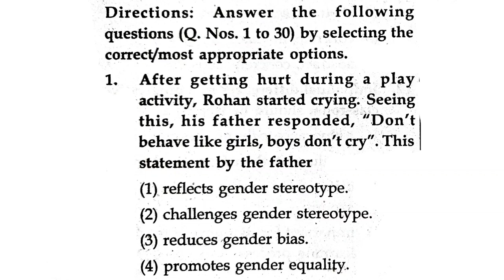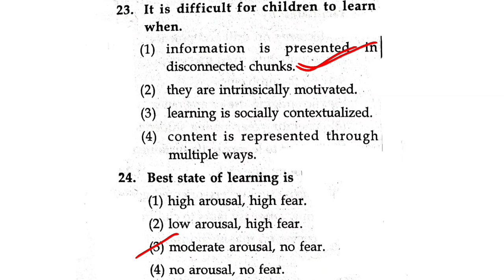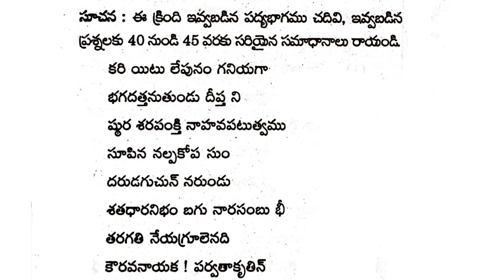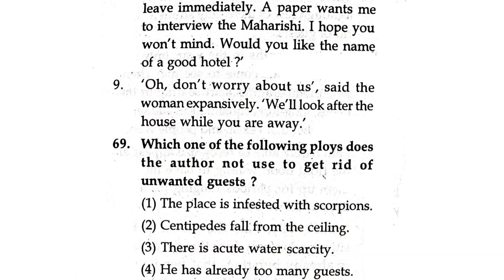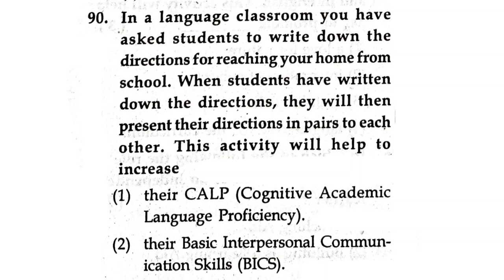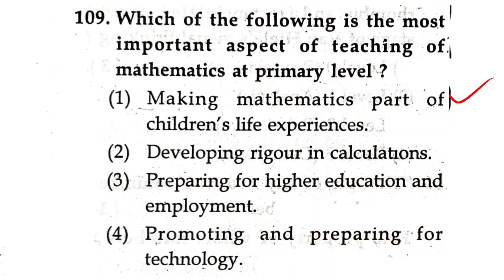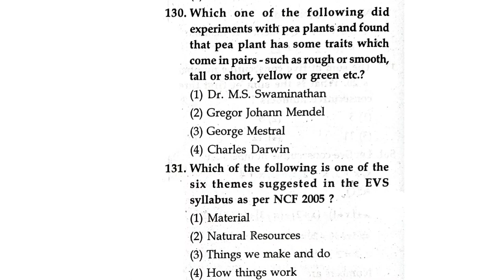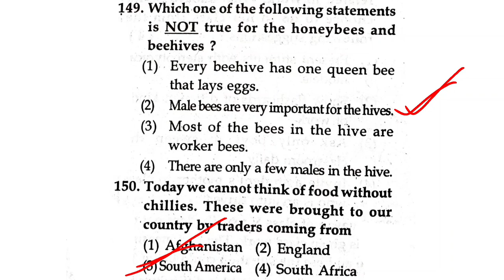CTET Previous Question Paper|CTET 2021Question Paper|CTET Most Expected Practice bits|CTET classes